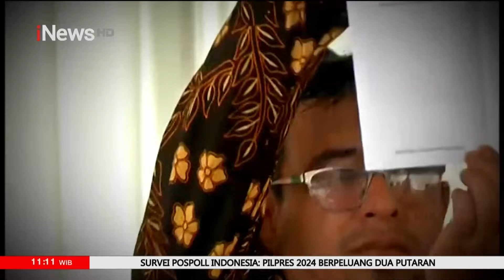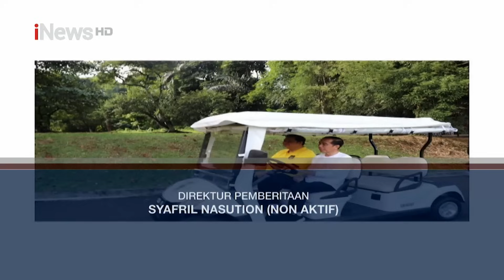[FULL] Pengakuan Relawan Ganjar-Mahfud Korban Pengeroyokan Oknum TNI